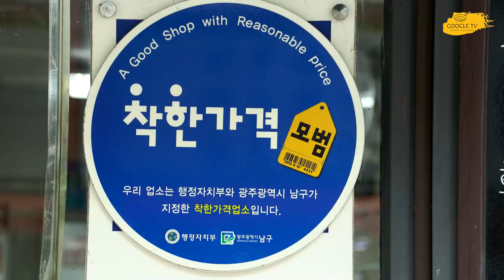[2022 한식할인주간] 엄마의 손맛이 느껴져 행복한 맛, 광주광역시 남구 행복한 양림밥상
광주광역시 남구에 위치한 행복한 양림밥상입니다.
든든한 한끼를 먹을 수 있는 다양한 메뉴가 있죠
사장님 손맛이 좋으셔서 요리경연대회 입상경력도 다수입니다.
이번 할인품목은 김치찌개와 야채비빔밥입니다.

한식할인주간'은 8월 25일부터 9월 7일까지 2주동안 진행되는 행사입니다.
전국 180여 개 한식당이 참여하고, 행사기간동안 참가식당에서 정한 메뉴의 30%를 할인하여 판매합니다.

이 행사는 코로나 19로 어려움을 겪고 있는 전국 한식당 대상 국산 식재료 구매 비용을 지원하고, 외식경기 활성화 방안으로 대표 한식메뉴 30%를 할인하여 국산 식재료 판매 확대까지 이어지게 하는 한식소비촉진행사로 한식진흥원과 농림축산식품부에서 주관하는 행사입니다.

참가하는 업체는 모두 농림축산식품부에서 지정한 안심식당이라 믿을 수 있습니다.

쿠클티비에서는 2022년 한식할인주간을 맞이하여 참여업체 중에서 프랜차이즈를 제외하고 나머지 업체 중 취재를 통해 섭외된 식당을 소개하고 있습니다.
한식을 홍보하는 좋은 취지에 동의하여 어떤 비용도 받지않고 제작하고 있습니다.

프랜차이즈 업체를 제외한 이유는 프랜차이즈는 나름 본사를 통한 홍보의 기회가 있겠지만 개인 소상공인은 그 기회가 제한적이라 생각했고, 그 중에서도 검색과 여러경로의 취재를 통해 소개해도 좋겠다 생각되는 업체를 선정해서 섭외를 진행하였습니다.